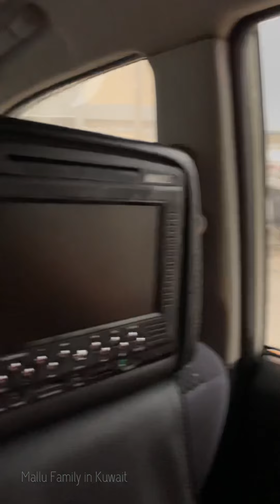Foggy day morning(മഞ്ഞു മൂടിയ പ്രഭാതം )